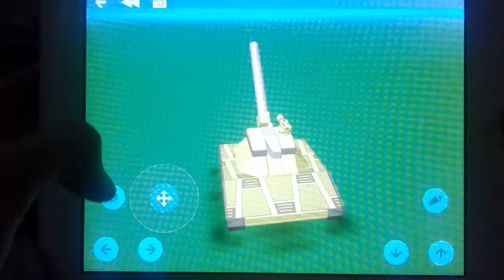Cobra Tank From Steel Reign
Remade in BlocksWorld